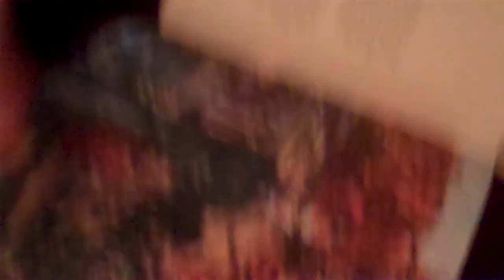Todd Haynes .MP4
An interview with Todd Haynes on the eve of the Persol Magnificent OBsessions exhibition: 30 stories of craftsmanship in film at the Museum of the Moving Image in NYC